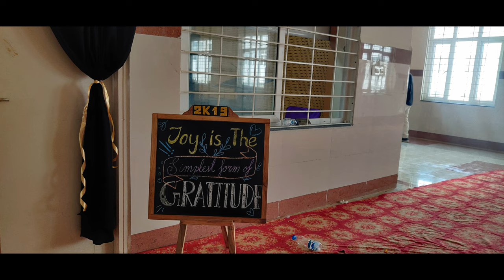GRATIAM ASCLEPIANZ | Government Medical college Siddipet | 2021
Thanksgiving Party(2K19 BATCH) | GMC SIDDIPET